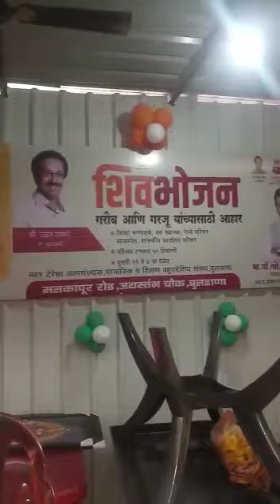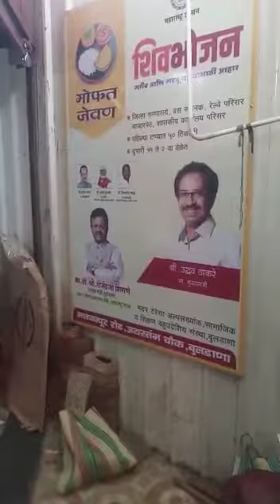Shivbhojan opening preparation on 15 august buldhana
Video from Sai E Services